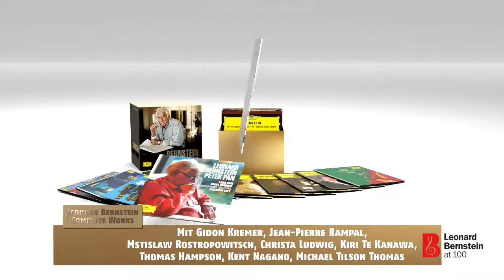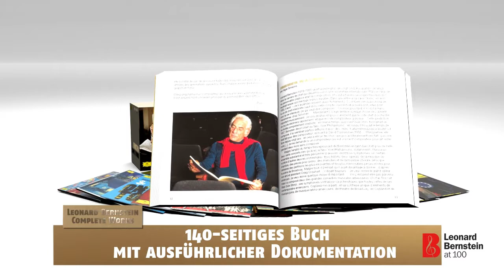Leonard Bernstein - Complete Works (Trailer)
Die Deutsche Grammophon feiert den 100. Geburtstag von Leonard Bernstein mit einer limitierten Edition - die erste Ausgabe mit sämtlichen Veröffentlichungen Bernsteins. Diese Complete Works-Edition zelebriert sein facettenreiches Schaffen auf 26 CDs und 3 DVDs.